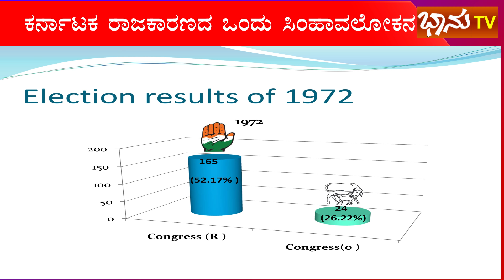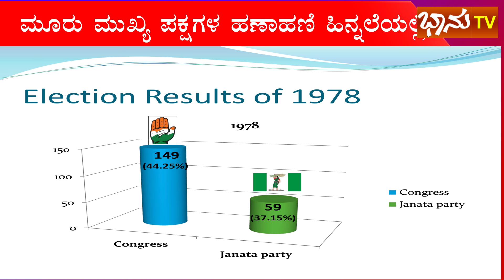2018 ELECTION ರಾಜಕೀಯ ಸಿಂಹಾವಲೋಕನ ಭಾಗ-3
Information on the Political developments of Karnataka.